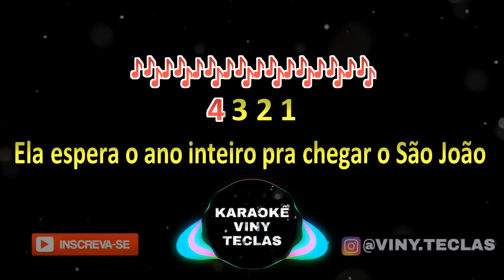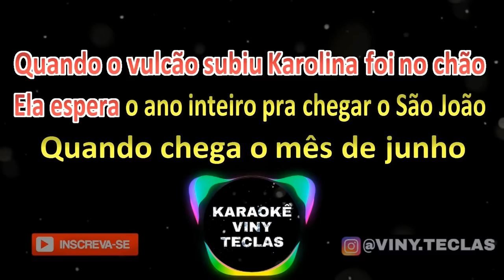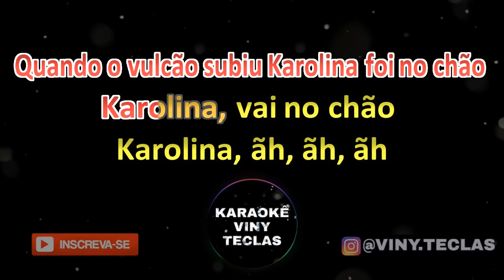KARAOKÊ - CAROLINA VAI NO CHÃO - KARAOKE VINY TECLAS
🎶 Seja bem vindo. Cantar faz bem para alma, divirta-se!!!

🔴 ATENÇÃO: Infelizmente não é permitido gravações, com distribuição em plataforma de distribuição digital, utilizando os playbacks deste canal. Sujeito a medidas judiciais. Também NÃO comercializamos estes playbacks.